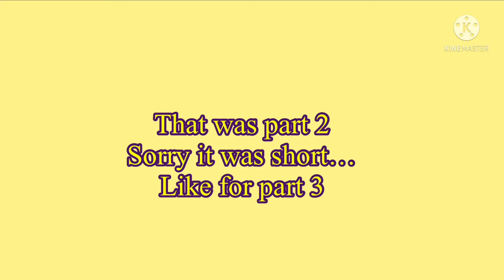Part 2 of the fantasy camp camp AU